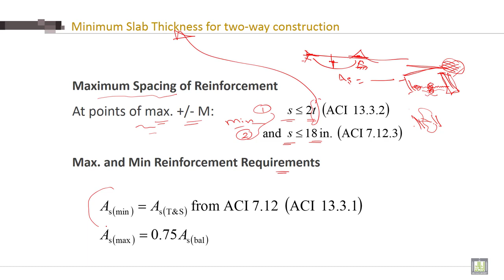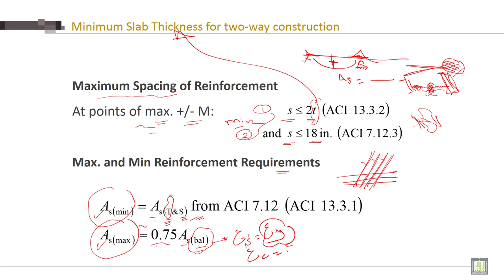Reinforced Concrete - 2 | C5-L12 | Minimum Slab Thickness for two-way construction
Lecture 12 : Minimum Slab Thickness for two-way construction